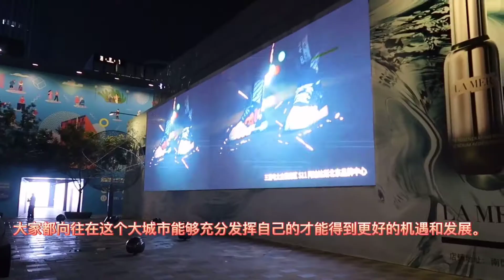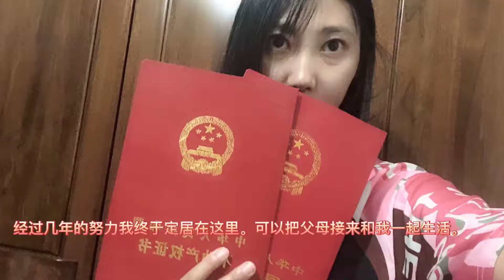北漂女为省房租吃15袋方便面，坚持留在北京，背后的原因是什么？